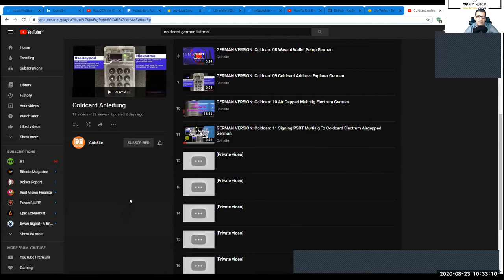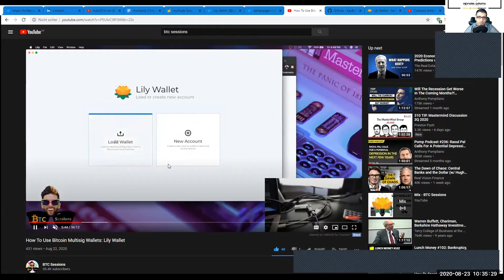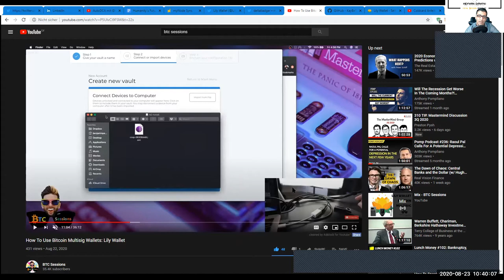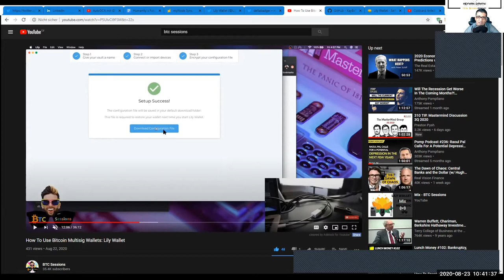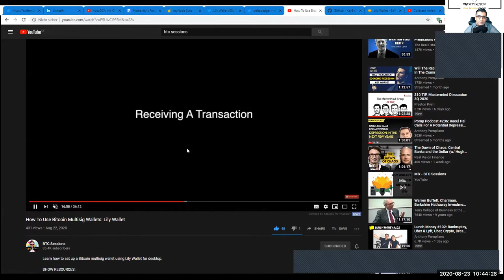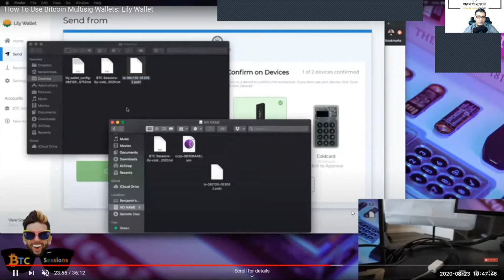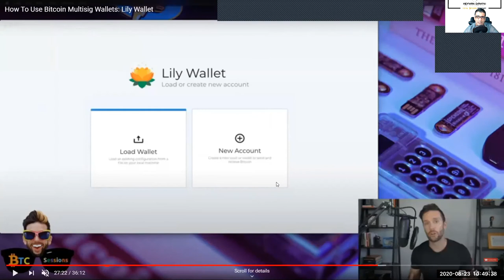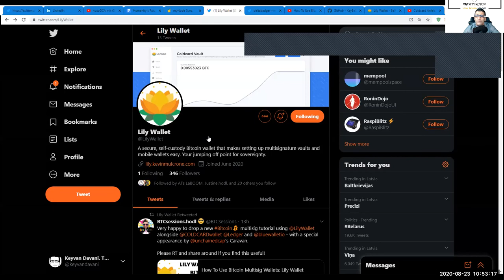Bitcoin Multisig mit Lily Wallet